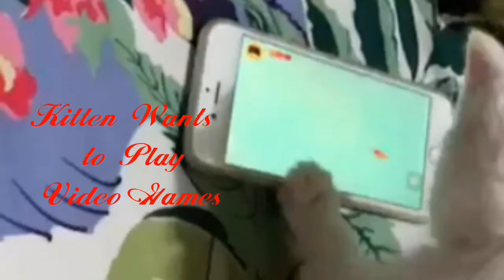Funny Cat Videos